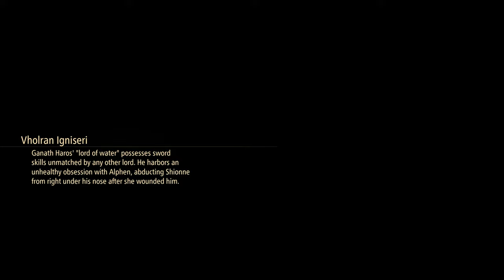Tales of Arise Story Mode Gameplay Walkthrough No Commentary Part 26